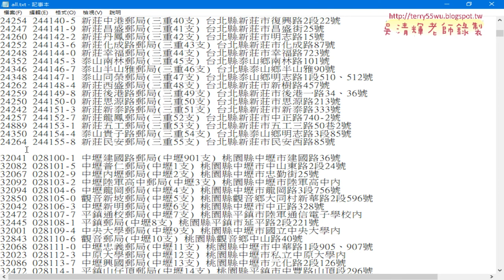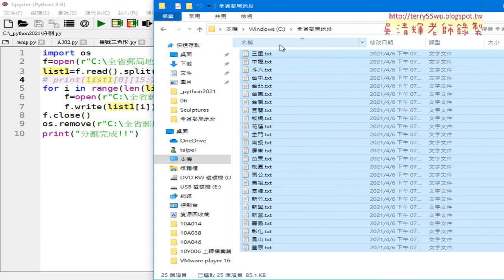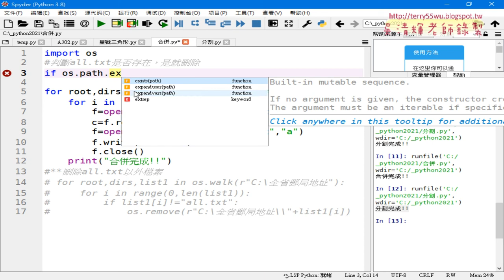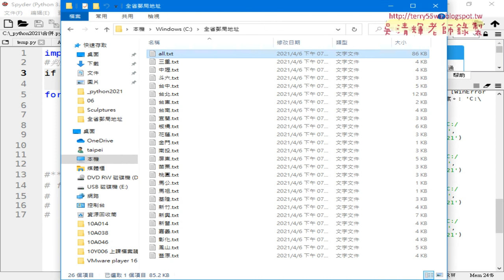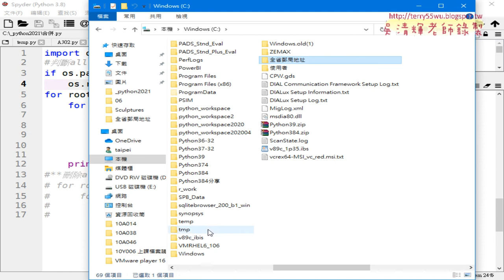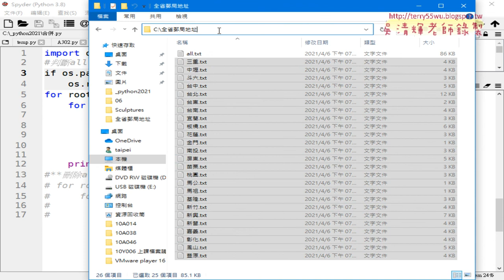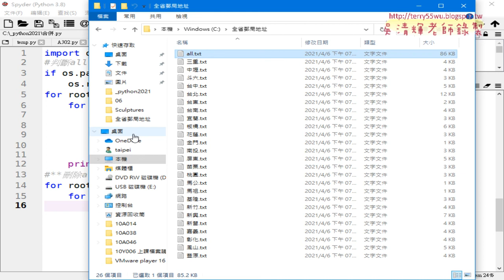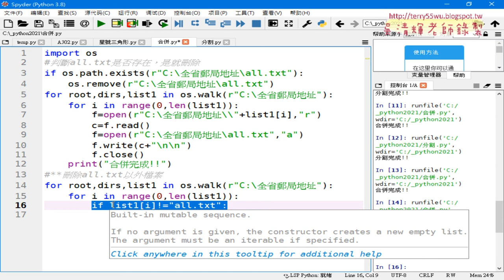02 判斷all存在與刪除與刪除all以外檔案